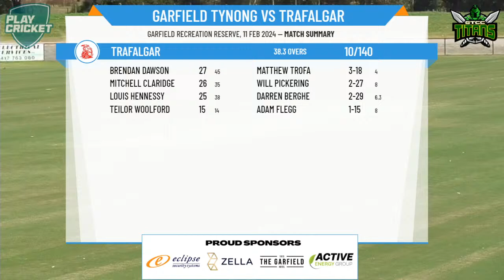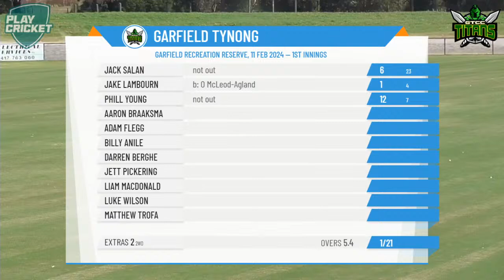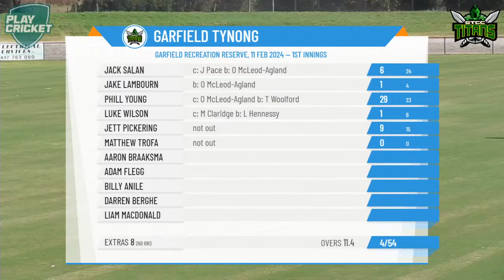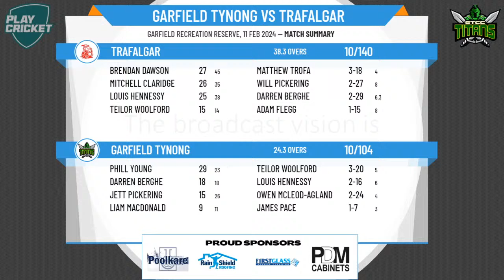WADCA - Division 4 Grand Final - GARFIELD TYNONG v TRAFALGAR